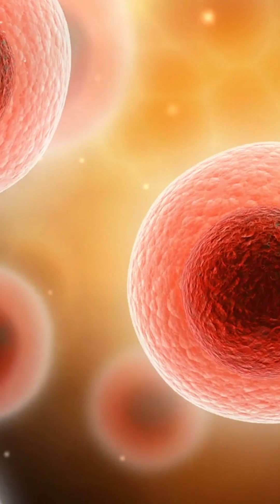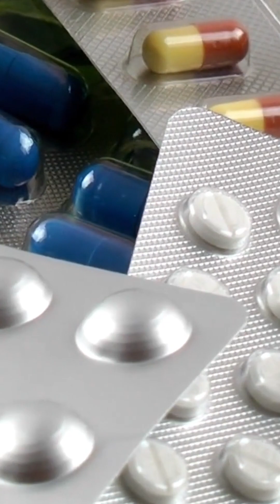GYNECOMASTIA: how it is caused and how to get rid of it!